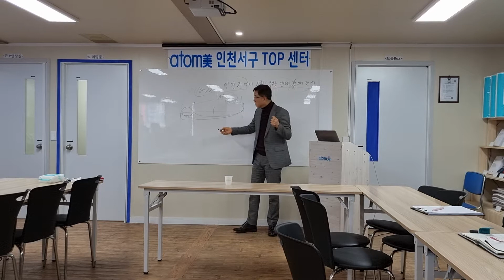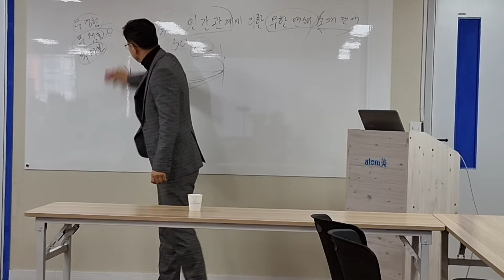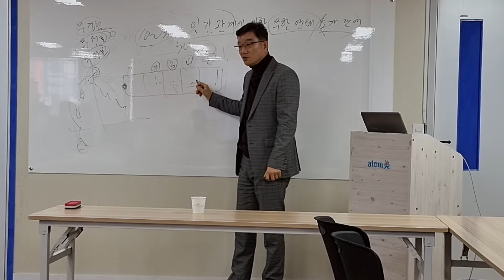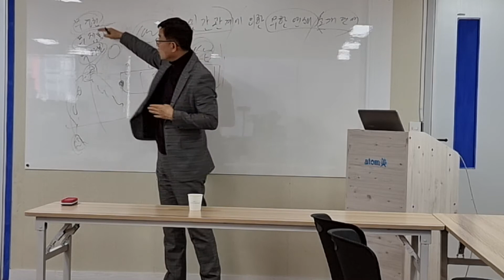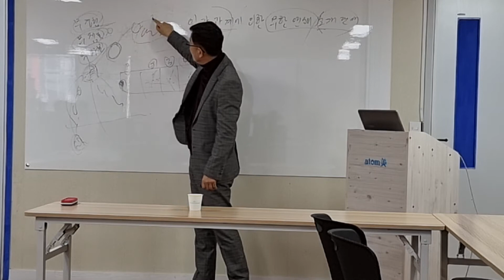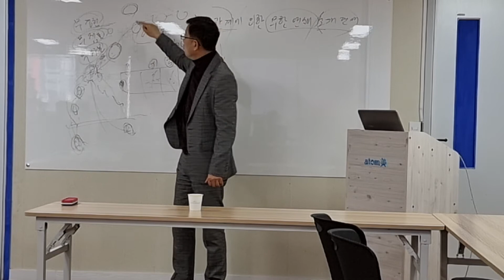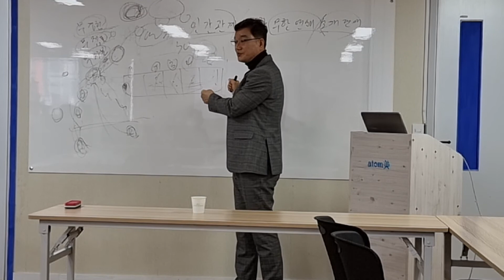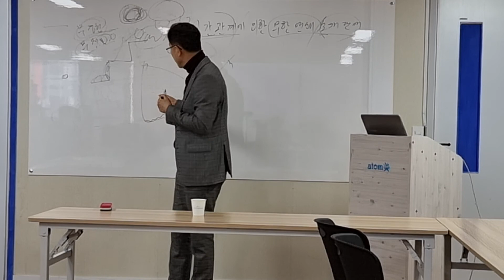하재청 초장님 강의2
인천서구 쎈터에서 하재청 초장님 강의2